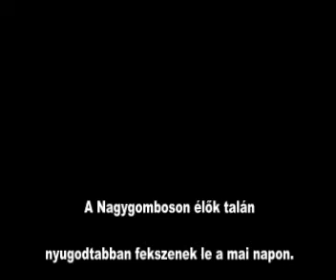Nagygomboson nagyon várták a kirendelt szakértőt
A kirendelt szakértők a tető szerkezetét vizsgálták, műszaki megoldásokat javasoltak az ott élőknek, hogy ne kelljen elköltözniük lakásukból.